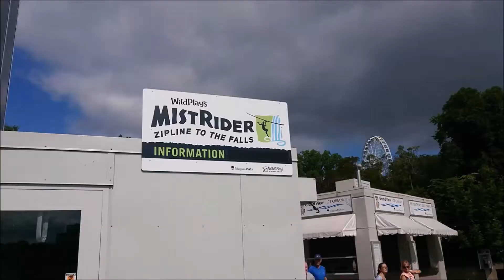Ziplining Over the Niagara Falls!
Today we got to experience ziplining while watching over the Niagara Falls! We even went on the boat into the Niagara!